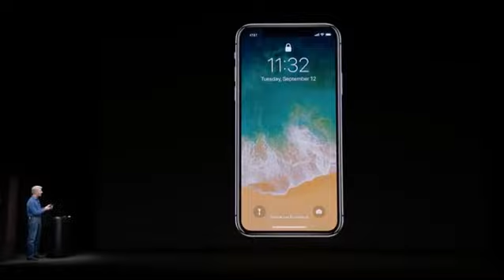Fail: Apple’s much-touted facial unlock didn't work during the iPhone X live demonstration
During Tuesday’s iPhone X unveiling ceremony, an Apple’s SVP tried demonstrating the new facial unlock feature of the iPhone X. Despite the SVP’s best efforts, the facial recognition feature failed to work properly, forcing him to unlock the phone with a password — just as users of the earliest iPhones had to do.